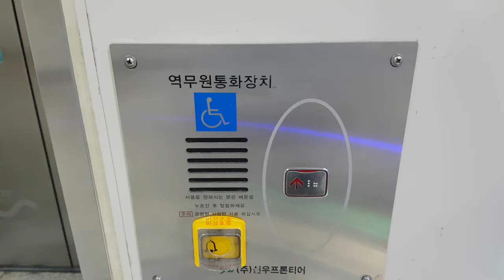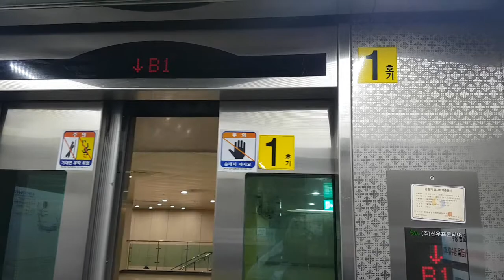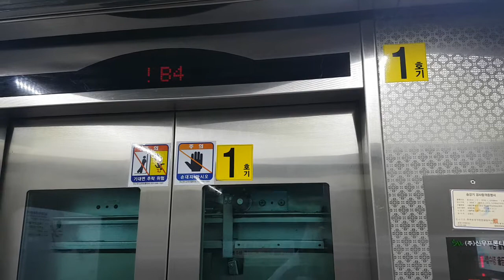서울특별시 중구 마른내로 지하 162 (광희동1가) 서울교통공사5호선동대문역사문화공원역 신우프론티어 탑사기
제 얼굴이 보인 것과 목적층과 마지막에 다량의 승객탑승한점 양해바랍니다.